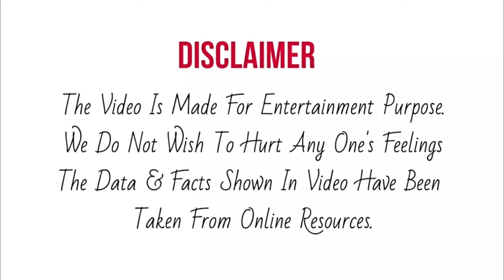Pawan Arunita बनने वाले है Super Dancer 4 के Navratri Special Episode के Special Guest